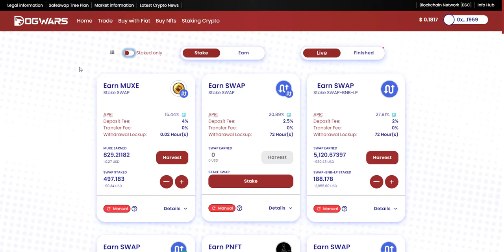DogWars DeFi Platform White Label Solution by SafeSwap